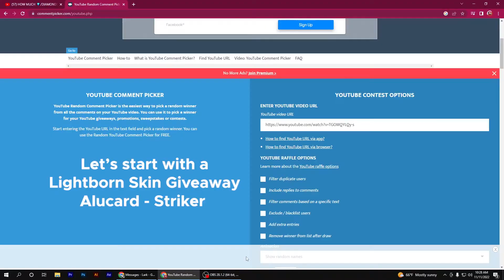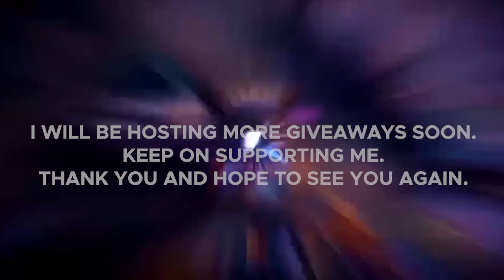GIVEAWAY WINNERS ANNOUNCMENT | LIGHTBORN | EPIC SKINS and GUSION 11.11 SKIN | MLBB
BIG SHOUT TO FIRE LATIOS. THANK YOU IDOL.

Common questions for Double 11 Draw event

1. How much diamonds per 11.11 skin?
Ans: Range from 2k diamonds to 4.5k diamonds each, 12k total

2. How many phases of recharge event ?
Ans: 1 on 12th Nov